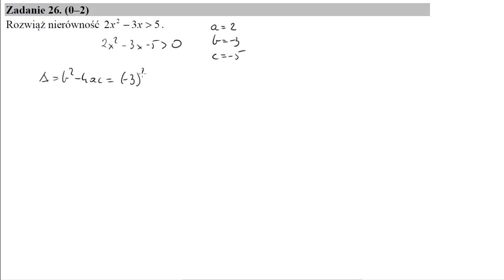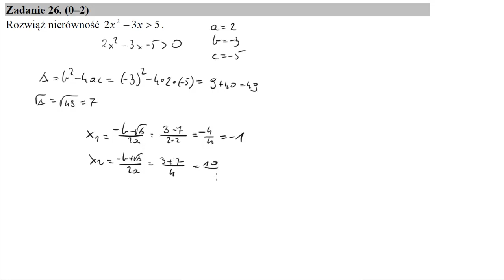Matura maj 2018 zadanie 26 Rozwiąż nierówność 2x^2−3x wieksze od 5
Rozwiąż nierówność 2x^2−3x większe od  5